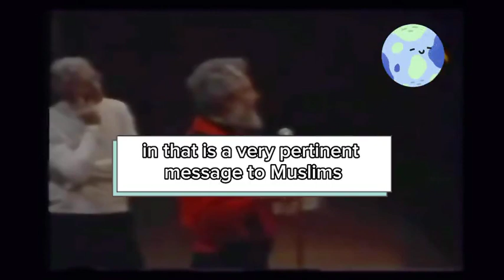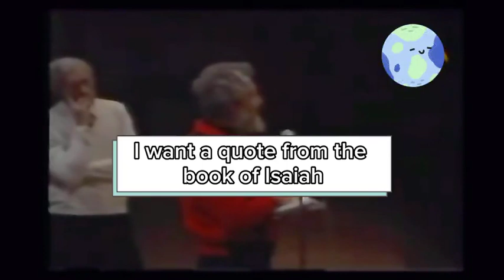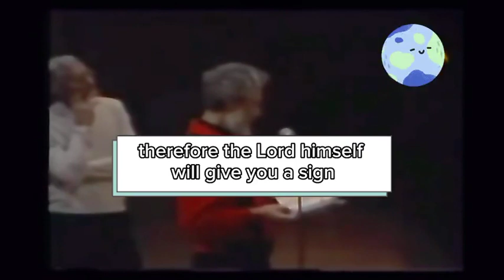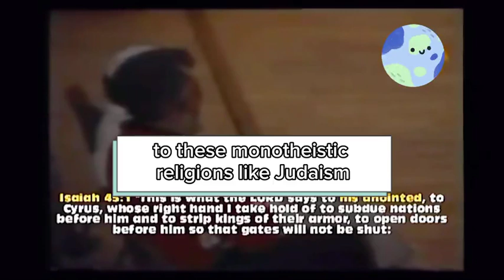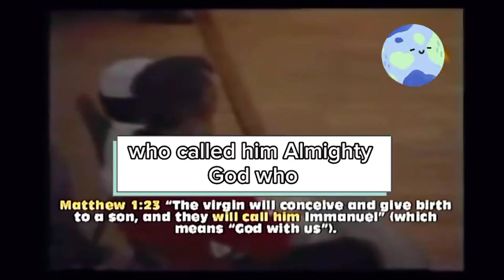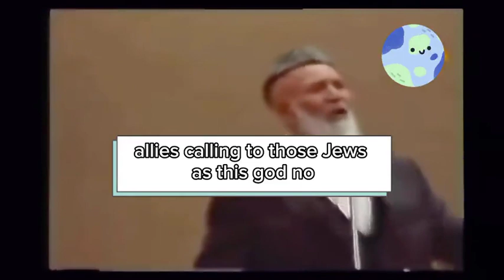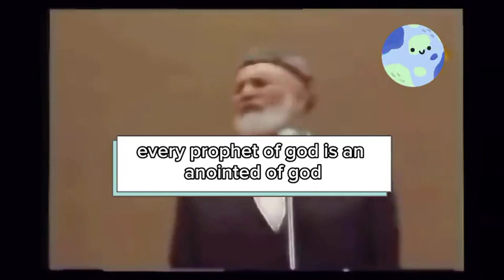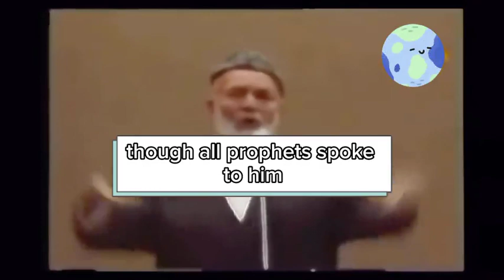Ahmed Deedat|| Question and answer section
⚠ IMPORTANT DISCLAIMER: IF you don't like any of my uploads for whatever reason, please don't make a scene - contact me here on YouTube by sending me a private message or an e-mail at: & I will happily cooperate and take it down!

We make these videos to motivate people and inspire them to do a better workout. Our understanding is that it is in correlation to Fair Right Use, however, given that it is open to interpretation, if any owners of the content clips would like us to remove the video, we have no problem with that and will do so as fast as possible.

1)This video has no negative impact on the original works (It would actually be positive for them)
2)This video is also for teaching purposes.
3)It is positively transformative in nature.
4)I only used bits and pieces of videos to get the point across where necessary.

islamic reminders, life, Islam, Hadith, love, peace, theprophetspath, Quran, Allah, heart, emotional reminder, the prophets path, Islamic video, melody
Ahmed deedatsheikh ahmed deedatsheikh ahmed deedat lecturequranshaykh ahmed deedatahmed deedat reactionshek ahmed deedatsh ahmed deedatsheik ahmed deedatislamjesussheikh deedatshaikh deedatchristianitybibledebatemuslimahmad deedatchristian reacts to quranchristian reacts to quran verses about jesusindonesian muslims debate christian princesheikh ahmad deedatchristian reacts to quran recitatiogir
sheikh ahmed deedatsheikh ahmed deedat lectureshaykh ahmed deedatahmed deedat reactionahmad deedatsh ahmed deedatshek ahmed deedatsheik ahmed deedatislamjesusshaikh deedatsheikh deedatchristianityshiek deedatbibledebatemuslimmuhammadchristian reacts to qurankoranpropheta black african asks ahmed deedatsheikh ahmad deedatchristian reacts to quran verses about jesuschristian printce debates with a muslim girl